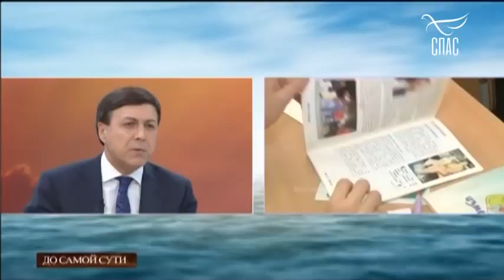До самой сути. Половое воспитание. Уроки разврата?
Каким должно быть половое воспитание? Как правильно помогать молодёжи получать знания о взрослой жизни? Кто должен это делать: семья, школа, Церковь?

В беседе приняли участие: председатель Патриаршей комиссии по вопросам семьи, защиты материнства и детства протоиерей Димитрий Смирнов, адвокат Янис Юкша, председатель движения «Матери России» Валентина Петренко, детский психолог Ирина Медведева, демограф и социолог Игорь Белобородов, профессор, заведующий кафедрой женских болезней и репродуктивного здоровья НМХЦ им. Н.И. Пирогова Евгений Кира и психолог Анастасия Барган. Ведущая – Елена Жосул. Передача от 19 марта 2019 года, телеканал «Спас».